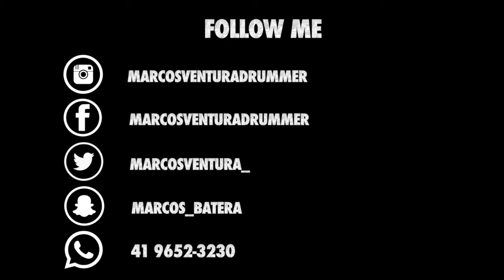Marcos Ventura - Grupo Ânima - Remido Sou 2017 - #49 DRUMCAM